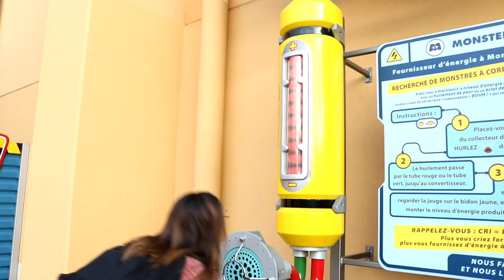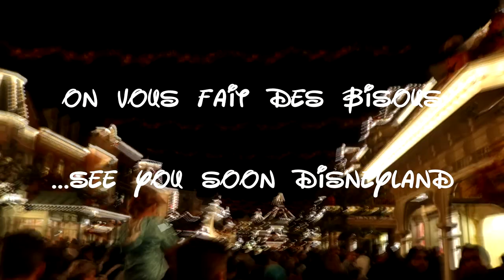VLOG DISNEYLAND / Anniversaire LOUKIA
Hello hello ! ֍

Pour l'anniversaire de Loukia (LE 27 SEPTEMBRE) j'ai décidé de la faire venir à Paris pour que nous puissions passer une journée exceptionnelle rien que toutes les deux !
On a donc programmé sa venue et on a choisit de passer cette journée dans l'endroit le plus magique qu'il puisse exister : Disneyland Paris, !
Et bien-sûr on vous a emmené avec nous !
On espère que la vidéo vous plaira et si c'est le cas n'hésitez pas à laisser un petit pouce bleu.
On vous fait pleins de bisous!

On film avec un canon Eos 750D
 Montage : Sony Vegas
 Retouche photos : Lightroom CC